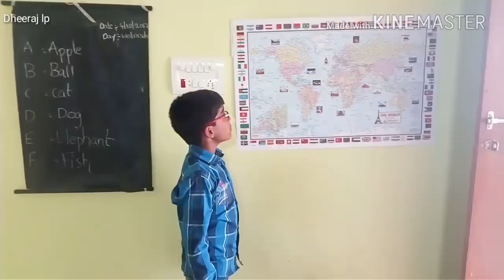telugu best fun jokes directed by Dheeraj!!Dheeraj lp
this is not a short film.it is just comedy video